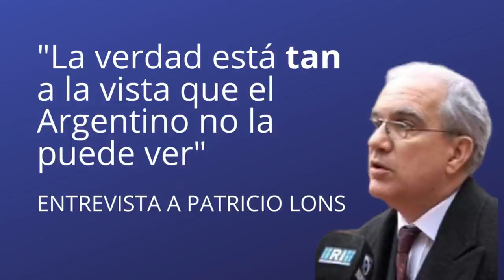La Verdad está MUY A LA VISTA ( que el Argentino No la Puede Ver) | Patricio Lons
Entrevista a Patricio Lons sobre la Revolución de Mayo de 1810

Patricio Lons